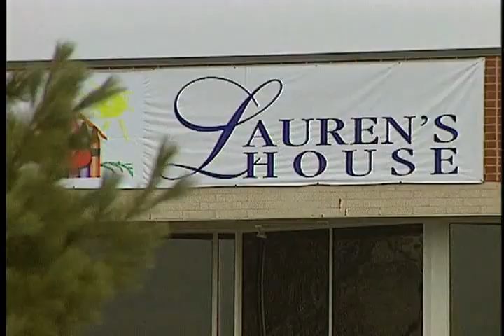Laurens House - Ray of Hope - FOX29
Videographer/Editor:  George Liberi

Reporter Christian Farr visits Laurens House.  A pediatric extended care center in Pennsylvania that provides an alternative to private duty in home nursing for parents, as well an alternative to permanently institutionalizing a medically fragile child that requires around-the-clock care.

Part of the Emmy Nominated Ray of Hope series aired on FOX 29.